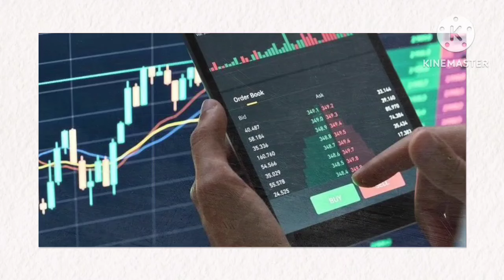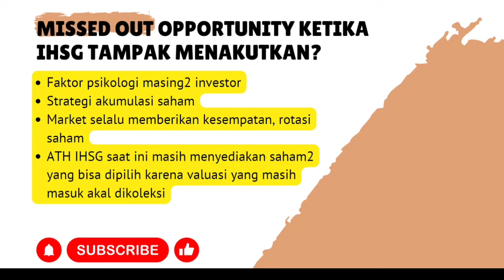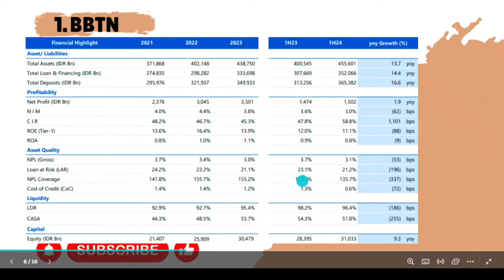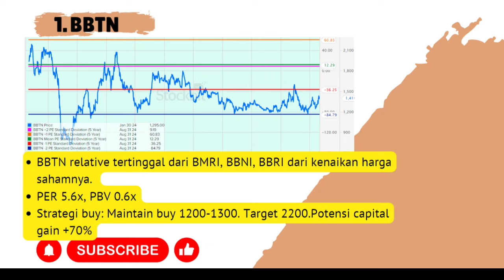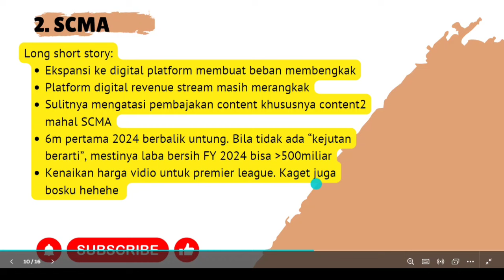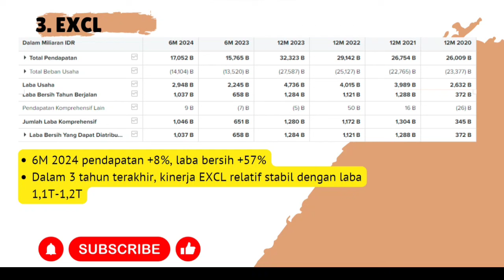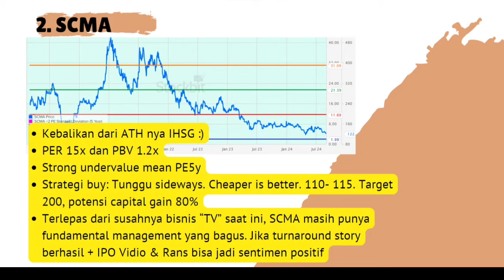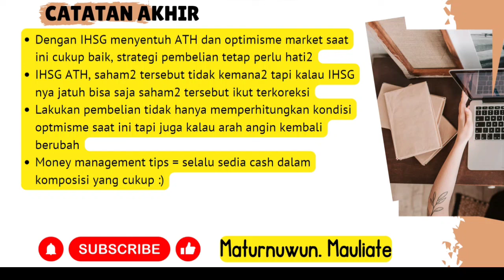IHSG ATH! 3 SAHAM INI MASIH MENARIK DI KOLEKSI?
IHSG menyentuh ATH nya di akhir agustus 2024. Money inflow ke IHSG juga cukup bagus. Meskipun IHSG sudah ATH, market tetap memberi kesempatan buat investor yang ketinggalan kesempatan ketika IHSG diskon. Dalam video ini, ada 3 saham yang menurut saya masih bisa untuk dikoleksi karena harganya yang masih masuk akal dan potensi mendukung dari 3 saham ini. Saham itu adalah BBTN, SCMA dan EXCL. teman2 investor saham tertarik?